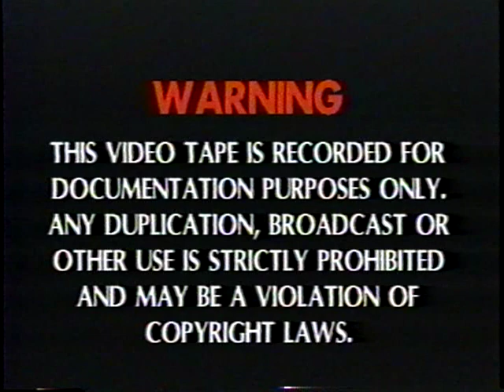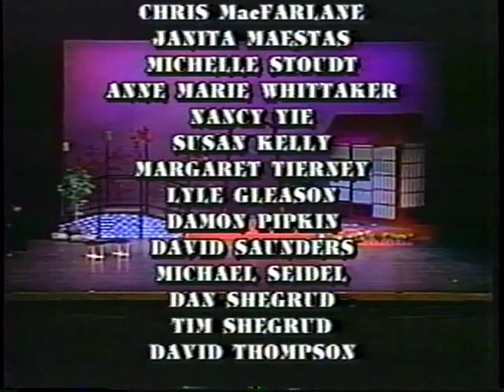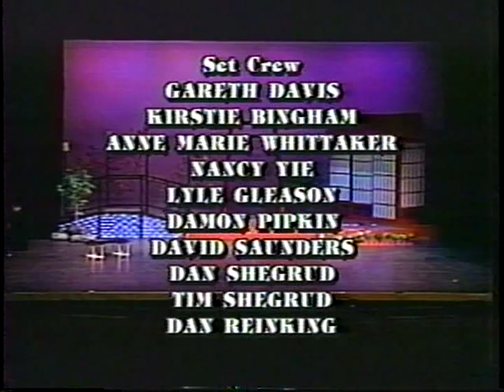MIKADO 1/5 by Gilbert & Sullivan - Peccadillo Players 1996